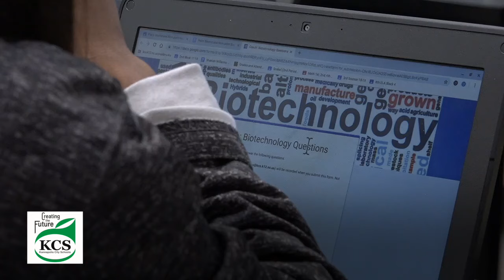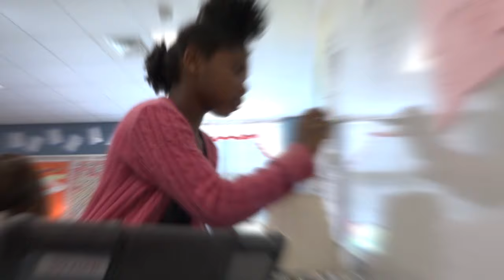Experience the unparalleled opportunities of Kannapolis City Schools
Kannapolis City Schools in Kannapolis, North Carolina offers an amazing array of courses and opportunities for students and families. See some of the many ways KCS is CREATING THE FUTURE in this brief 60 second overview of the district.